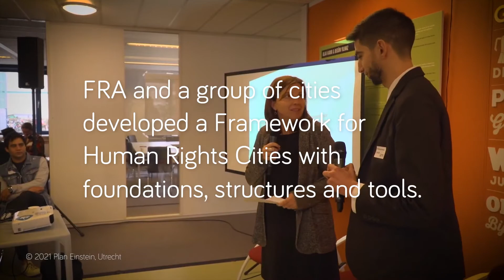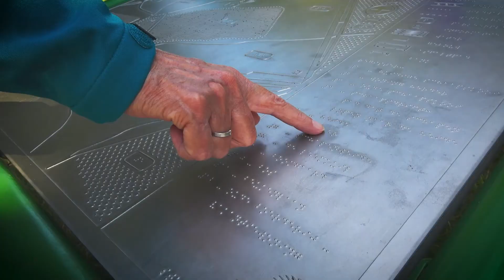Human Rights Cities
A clip on Human Rights Cities on the launch of the Framework of Commitments for Human Rights Cities.